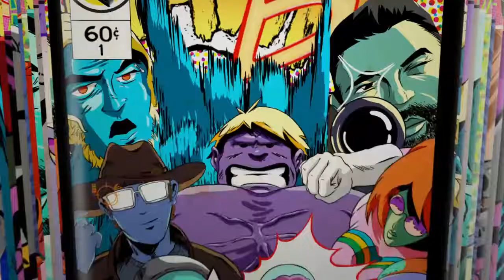Dead By Daylight Huntress Disconnects End Game Kills Me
Still get my blood thank rng dbd Jesus !